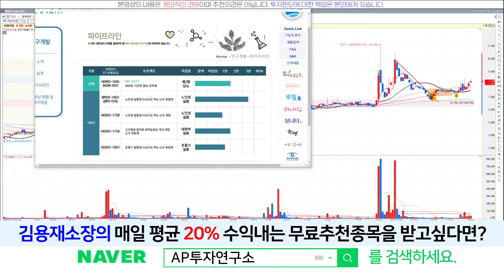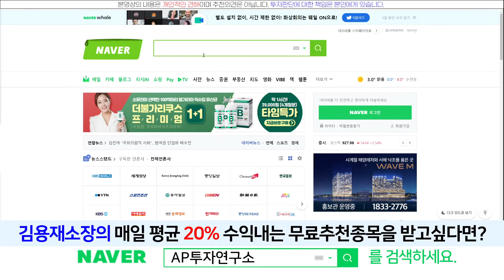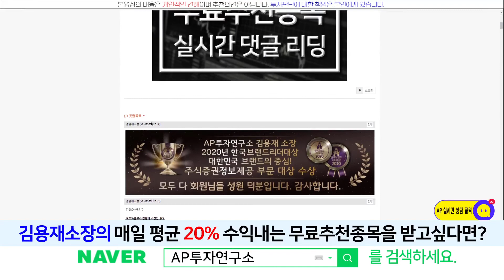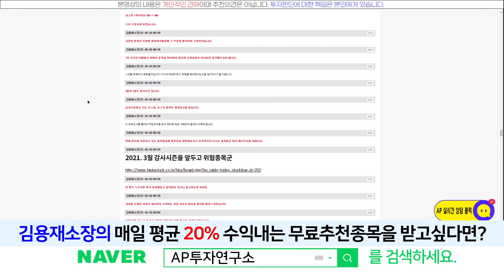현대약품(004310) - '미프진, 야로즈정' 약품에 대한 모멘텀 받고 상승추세 이어갈것으로 보인다~!